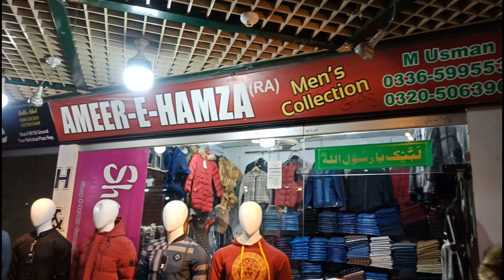Branded Men's Garments Jeans -Shirt-Hood-sweaters-jackets-Jeans-pants-t-shirt in Rawalpindi Pakistan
SHOP NAME : Ameer Hamza mens collection